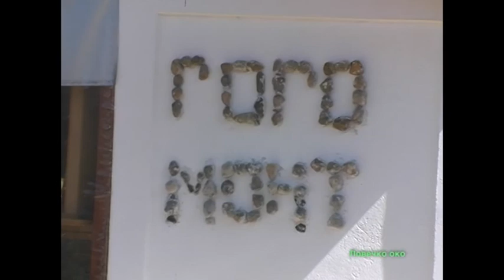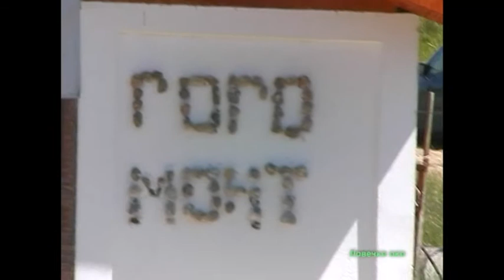RIBOLOVEN TRET KUP GOGO MOND 04 LOVECKO OKO ILIJA BOJAROVSKI MAKEDONIJA